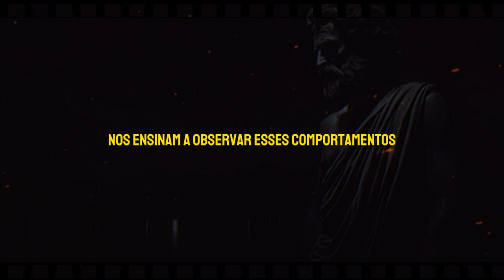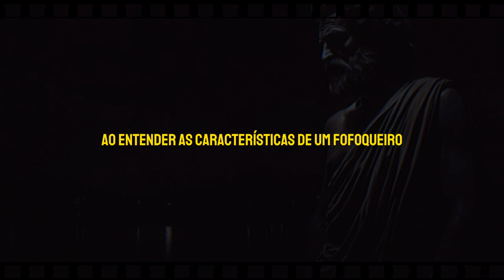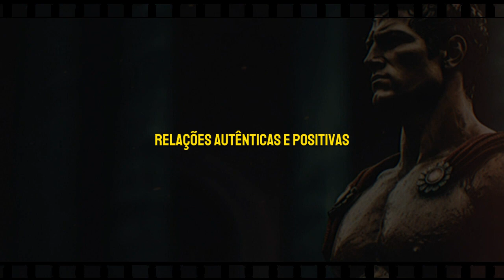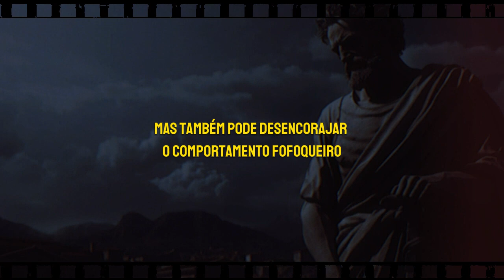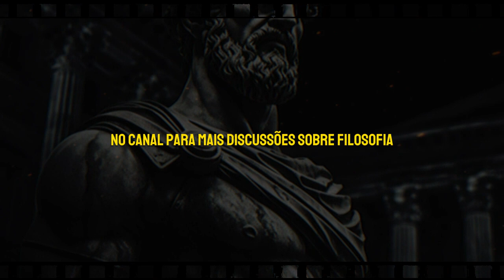Como Neutralizar Fofoqueiros: Tipo de Pessoa que o Estoicismo Adverte (Lições de Sabedoria Estoica)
Neste vídeo da série "Tipo de Pessoa que o Estoicismo Adverte", focamos no fofoqueiro e como a sabedoria estoica pode nos ajudar a lidar com ele.

Descubra estratégias para manter a serenidade e integridade diante da fofoca, aprendendo a identificar e neutralizar comportamentos fofoqueiros.

📌 Neste vídeo:
00:10 - A Fofoca
01:05 - Características do fofoqueiro
02:20 - Impacto da fofoca nas relações
03:40 - Estratégias estoicas para lidar com fofoqueiros
05:39 - Dicas para manter a paz interior
06:02 - Conclusão

🤝💬 Junte-se a nossa  Comunidade Estoica:
Deixe seus comentários compartilhando suas experiências ou dúvidas.
Este canal é uma comunidade comprometida com o crescimento pessoal e a busca pela sabedoria estoica.

🎓 Mais Recursos Estoicos:
Explore nossos outros vídeos sobre estoicismo, filosofia estoica moderna e ensinamentos práticos para uma vida mais autêntica e resiliente.

Juntos, vamos trilhar o caminho do estoicismo para uma vida mais plena e significativa.

 Enfrente a vida  com a serenidade de um estoico e transforme desafios em degraus para o seu autodesenvolvimento.